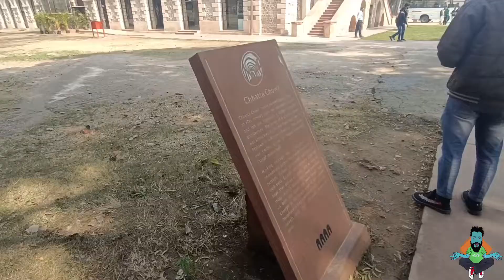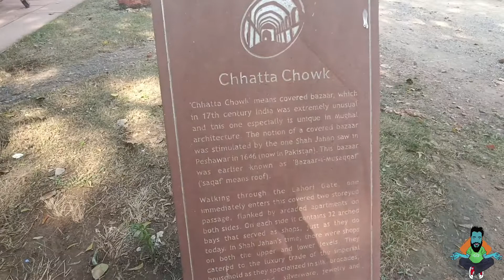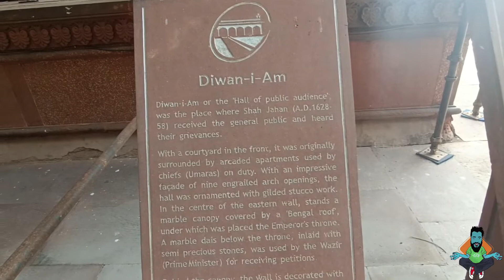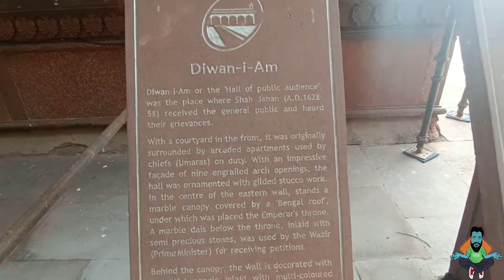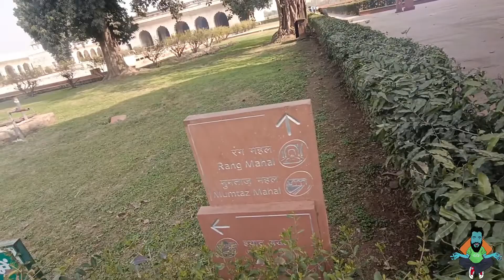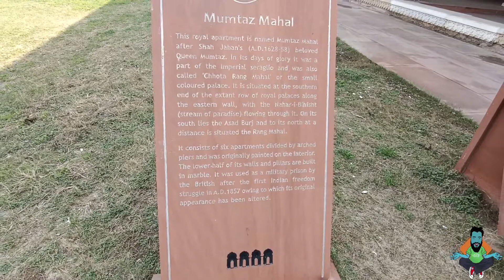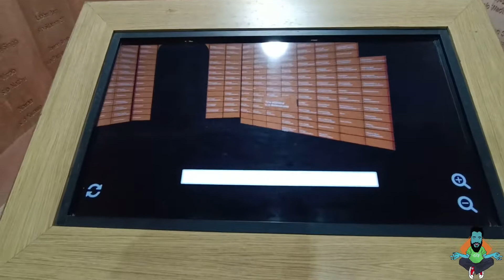Red fort ,Qutab Minar, Lotus Temple| visit these places in one day| UNDAMPORIYIL RANDUNDE KAREYAM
The Red Fort or Lal Qila (Hindustani) is a historic fort in Old Delhi, Delhi in India that served as the main residence of the Mughal Emperors. Emperor Shah Jahan commissioned construction of the Red Fort on 12 May 1638, when he decided to shift his capital from Agra to Delhi. Originally red and white, its design is credited to architect Ustad Ahmad Lahori, who also constructed the Taj Mahal. The fort represents the peak in Mughal architecture under Shah Jahan, and combines Persianate palace architecture with Indian traditions.

The Qutub Minar, also spelled as Qutb Minar and Qutab Minar, is a minaret and "victory tower" that forms part of the Qutb complex, which lies at the site of Delhi’s oldest fortified city, Lal Kot, founded by the Tomar Rajputs.[3] It is a UNESCO World Heritage Site in the Mehrauli area of South Delhi, India.[4][5] It is one of most visited tourist spots in the city due to it being one of the earliest that survives in the Indian subcontinent